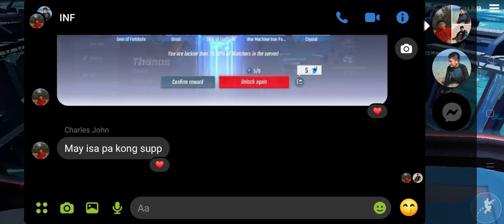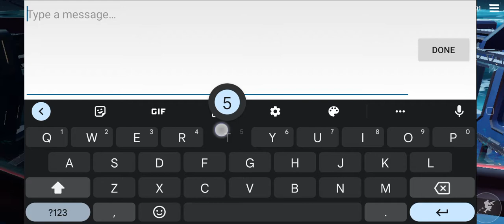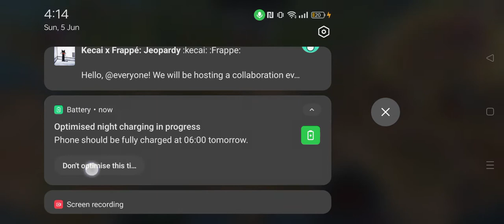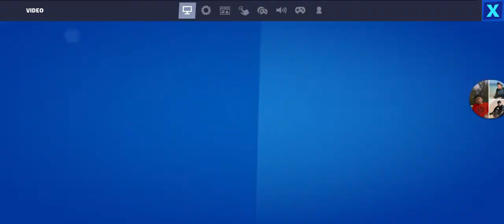MOBILE COLLIDER, CHAPTER 3 SEASON 2 LIVE EVENT!!!